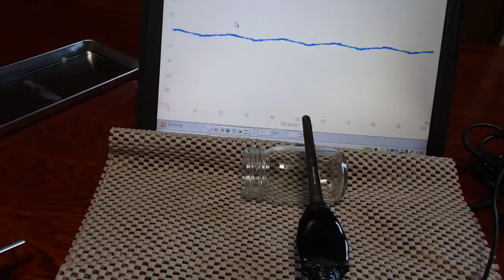オリジナル（超音波）実験 ultrasonic-labo